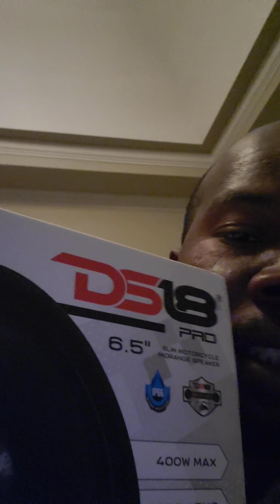Ds18 6.5 slim